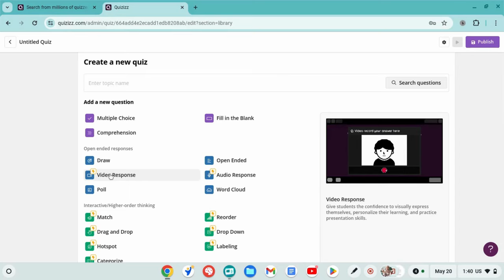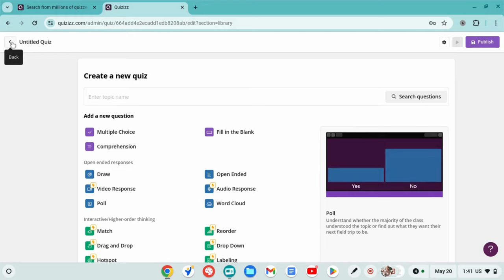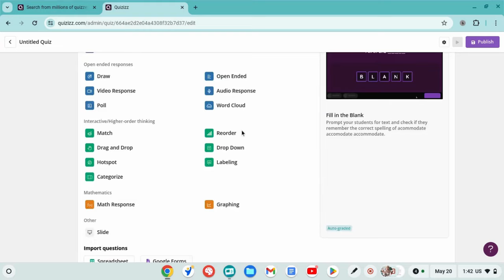KABAR GEMBIRA. GRATIS QIUZIZZ PRO (SUPER)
Quizizz super sekarang dapat diakses gratis dengan akun belajar.id